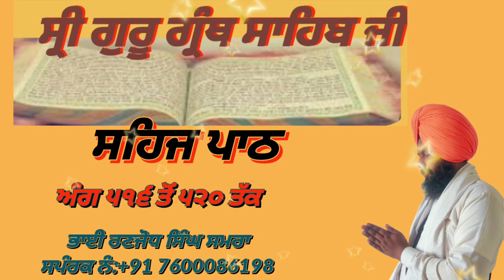ਸਹਿਜ ਪਾਠ sahejpaath । ਅੰਗ ੫੧੬-੫੨੦ । motivation ਗੁਣਵੰਤਟੀਵੀ । ਰਣਜੋਧ ਸਿੰਘ ਸਮਰਾ।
ਅਵਾਜ਼ ਭਾਈ ਰਣਜੋਧ ਸਿੰਘ ਸਮਰਾ